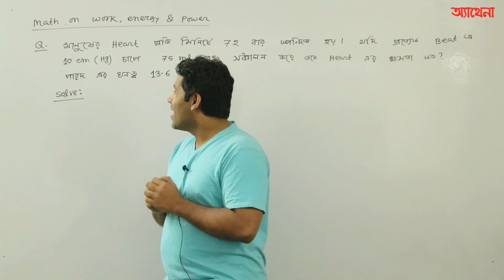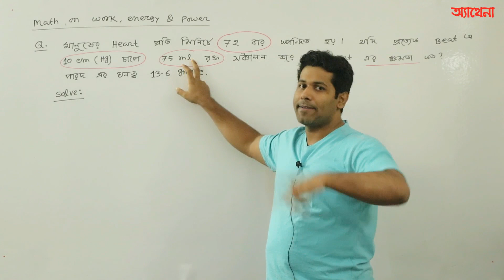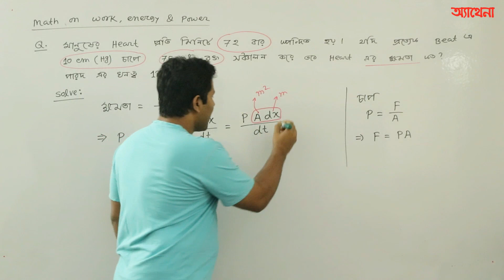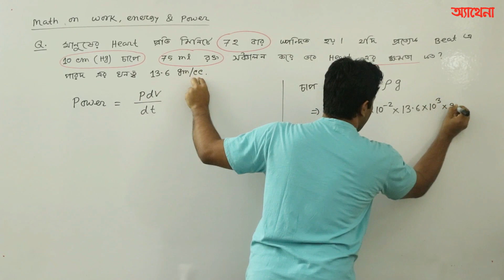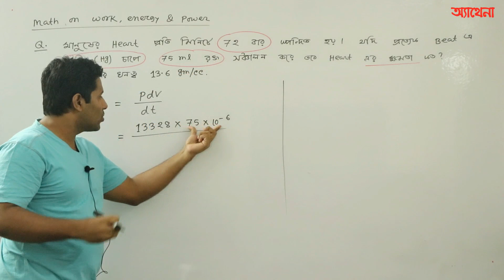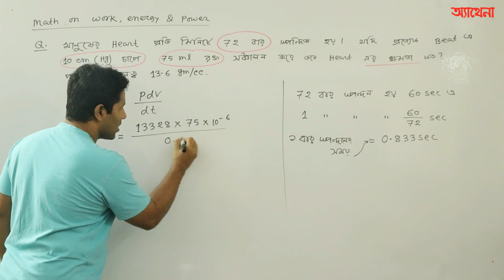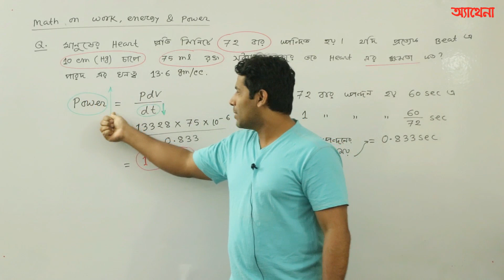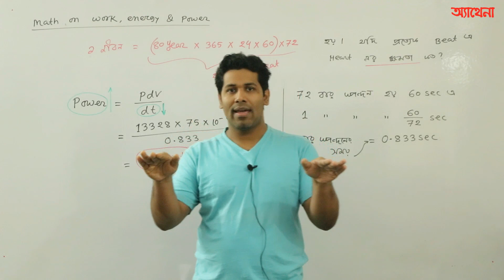Physics Brain Teasers -8 (BUET Question Solve-1992) । Barun Kanti Ghosh | Athena Science Academy